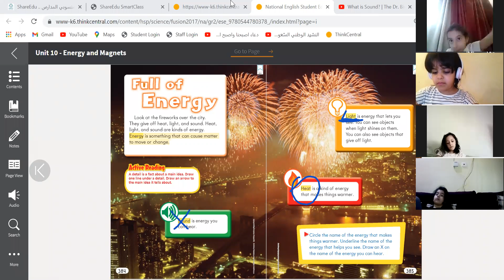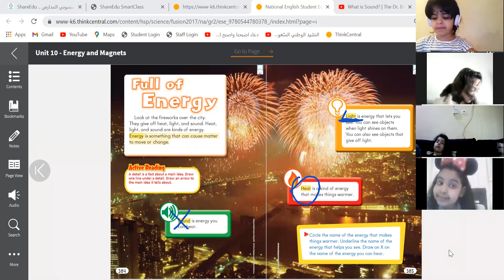grade 2 girls what is energy? part 1